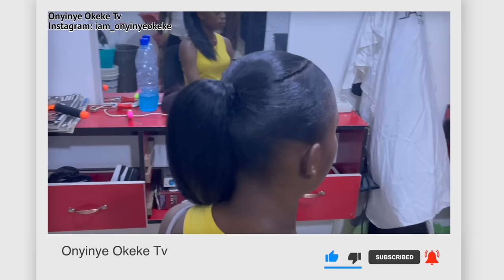SALOON WORK / CUTE AND SIMPLE HAIRSTYLE FOR KIDS / VLOGMAS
xoxo

☆彡My Instagram► IAM_ONYINYEOKEKE

CAMERA:
HAIR TUTORIAL = CANON 80D
 VLOG = CANON M50 + SIGMA 16MM LENS

African fashion
African women's wear
African lifestyle
Women's wear
Nigeria fashion.